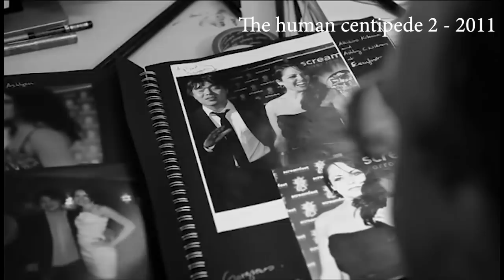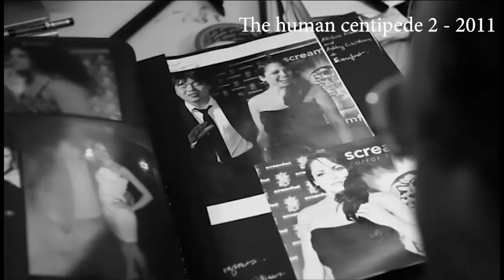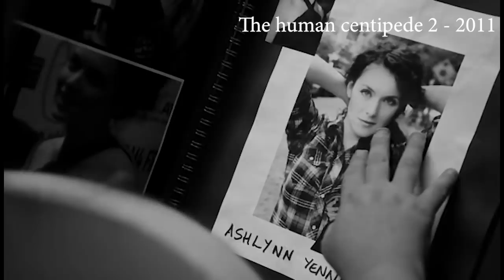பாகம் 2 - தி ஹியூமன் சென்டிபிட் 2 - 2011 இதயம் பலகீனமாணவங்க இத பாக்காதீங்க! - Movie Review & Story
Action Movies
Fantasy Movies
Adventure Movies
Film Noir (and Detective/Mystery) Movies
Animated Movies
Horror (and Supernatural) Movies
Biopic Movies
Musical-Dance Movies
Comedy Movies
Romance Movies
Crime/Gangster Movies
Science-Fiction (and Superheroes) Movies
Cult Movies
Sports Movies
Disaster Movies
Suspense-Thriller Movies
Drama (and Melodramas) Movies
War Movies
Epic-Historical-Period Movies
Western Movies